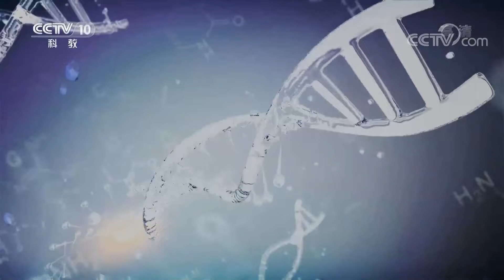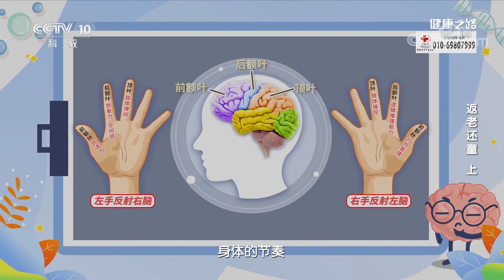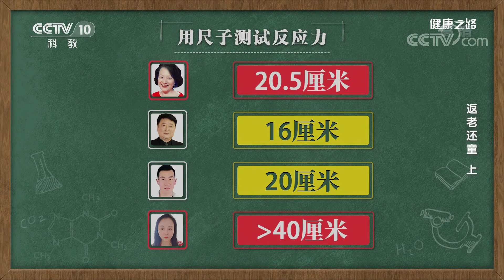这些逆龄秘籍请收好 6.1带你一起返老还童！20210601 |《健康之路》CCTV科教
本期节目主要内容：运动有利于身体年轻化，儿时游戏不仅简单有趣，而且益处多多。本期节目邀请到北京体育大学的矫玮老师，大家一起跟着专家通过游戏来锻炼锻炼吧。